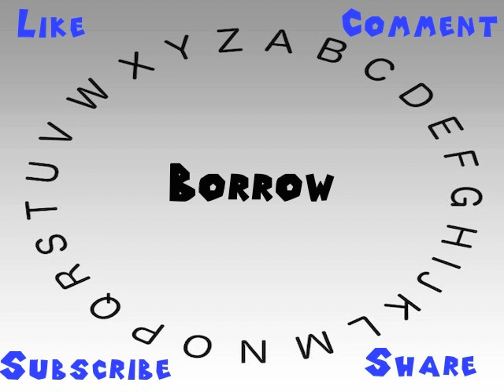How to Say or Pronounce Borrow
This video shows you how to say or pronounce Borrow.

How accurate does it say Borrow? How would you say Borrow?